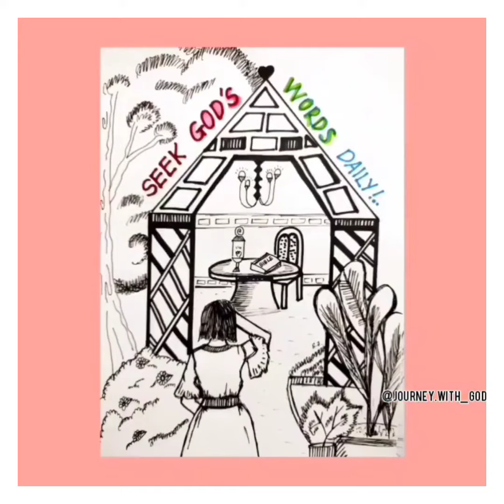Simple Drawing | SEEK GOD'S WORD DAILY | Journey With God I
SEEK GOD'S WORD DAILY!

And Experience the delight that comes from the knowledge of God’s will for you as you're seeking God through His Words ❤️✨

Keep reading the BIBLE and trust GOD ALMIGHTY who have been got you inside of His Palm of Hand. Always remember everything happens for a reason!

முதலாவது தேவனுடைய ராஜ்யத்தையும் அவருடைய நீதியையும் தேடுங்கள், அப்பொழுது இவைகளெல்லாம் உங்களுக்குக்கூடக் கொடுக்கப்படும்.
மத்தேயு 6:33
Matthew 6:33

THE GOD WHO KNOWS YOU BEST, KNOWS WHAT'S BEST FOR YOU TOO, PEOPLE! ❤️✨

You can also follow @journey.with_god on instagram page and facebook page.